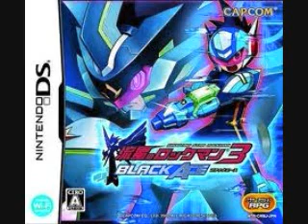Megaman Starforce 3 OST The Day is Won